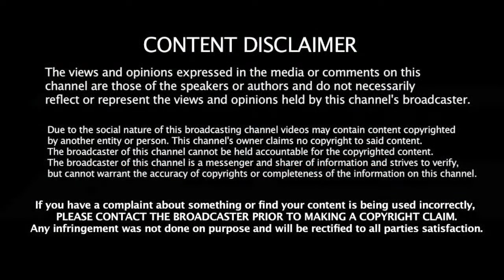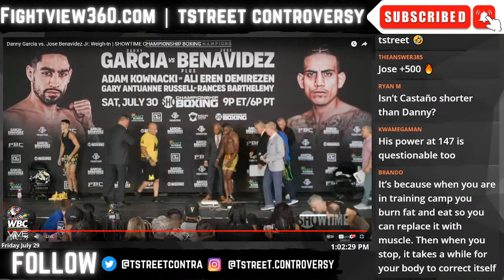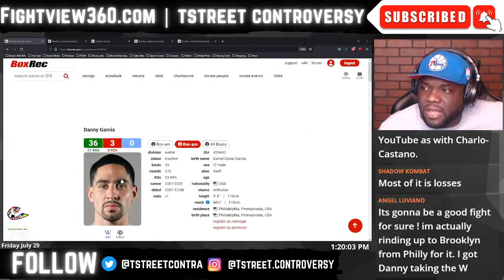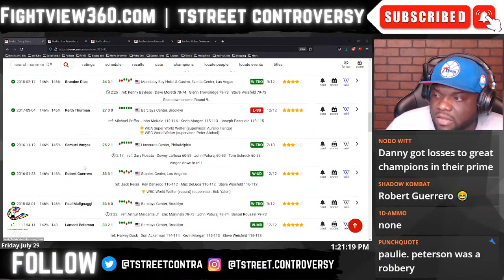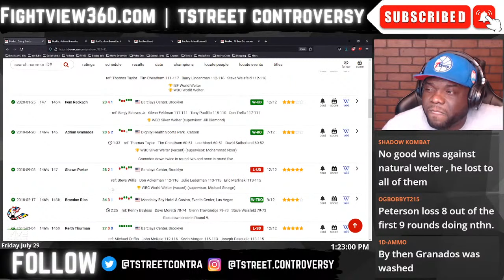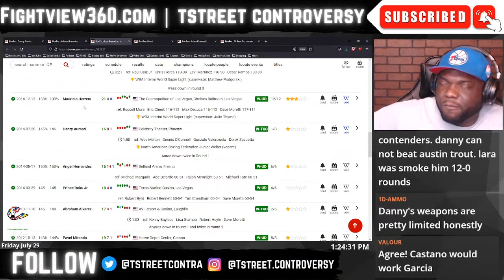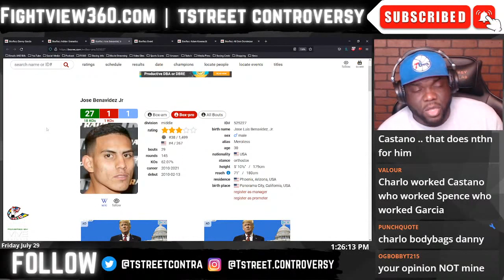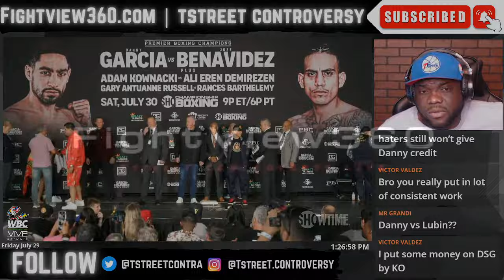Danny Garcia & Jose Benavidez Jr. WEIGH IN Face/Off CHAT | Who WINS? Who's NEXT? Fundora? Harrison?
FightView360 July 28 2022 | Danny Garcia vs. Jose Benavidez Jr Weigh In & Face Off Fan Chat LIVE Stream & Fight Preview by TstreeT Controversy - FULL Undercard Preview - Fight takes place July 30th on Showtime Boxing | Garcia v Benavidez Jr Preview, Prediction, Reaction, Promo, UNDERCARD & Ticket Info |

- Danny Garcia vs. Jose Benavidez Jr 7/30 | UC: Adam Kownacki v Demirezen | Gary Antuanne Russell v Rances Barthelemy | Sergiy Derevyanchenko v Conley | Vito Mielnicki Jr. v Jimmy Williams | Julian Williams v TBA
- Jake Paul vs. Hasim Rahman Jr & Amanda Serrano vs. Carabajal 8/6 | Brandun Lee v TBA | Ashton Sylve v Rodriguez | Brandun Lee v Madera

* DAZN *

* OTHER Networks *